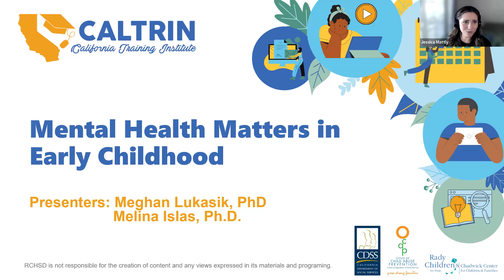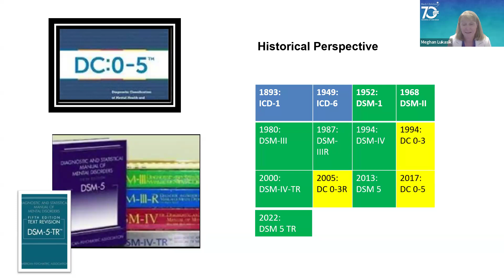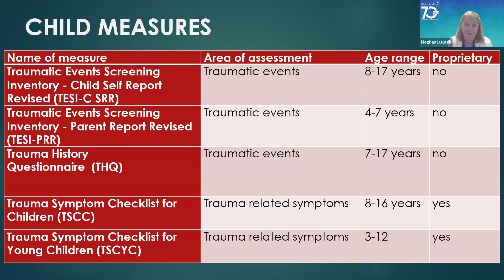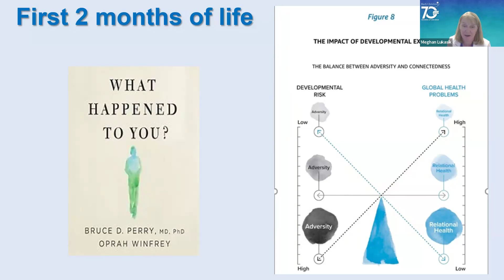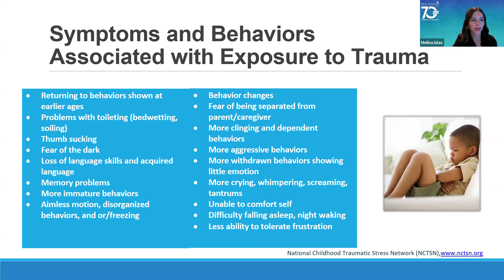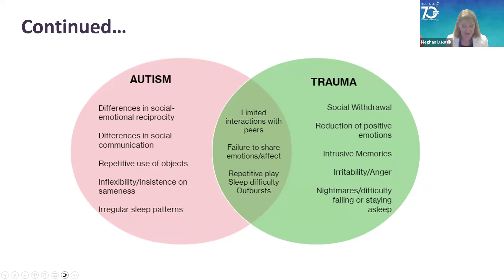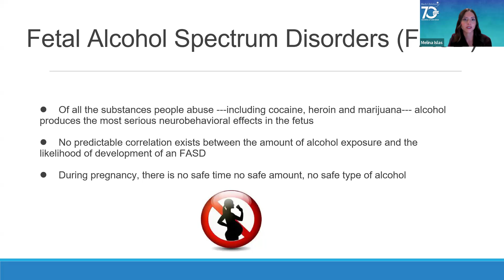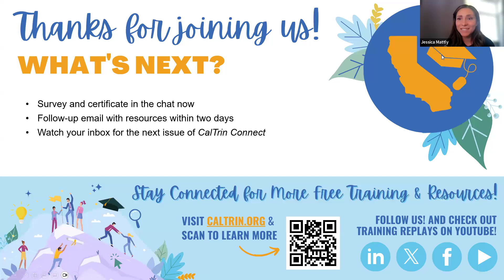Mental Health Matters in Early Childhood (October 1, 2024)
This overview of the foundations of mental health in children 0-5 will cover the signs and symptoms of mental health concerns in infants, toddlers, and preschool-age children. The training will highlight a trauma-informed approach to assessment and treatment. Attendees will gain an understanding of the evolution of diagnostic systems, common diagnoses, and overlapping presentations in childhood disorders, including autism spectrum disorders, ADHD, PTSD, attachment disorders, and fetal alcohol spectrum disorders. We will also talk about resiliency and protective factors in childhood.

Learners will:

1. Increase awareness of symptoms of early mental health in infants and young children
2. Identify some of the most common behavioral and mental health diagnoses in early childhood
3. Determine why a trauma-informed approach is foundational to working with young children and families

For more information about CalTrin or to access the materials and resources related to this training, please